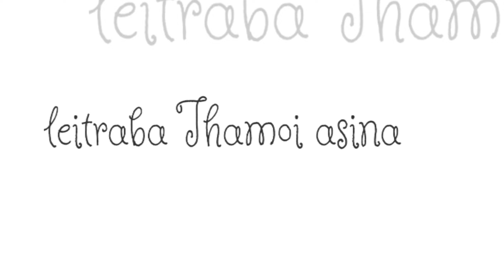themjilbina leitraba. sad song manipuri heart touching whtapp status